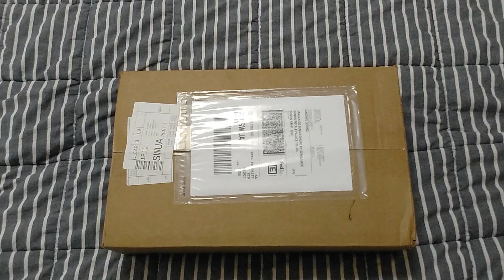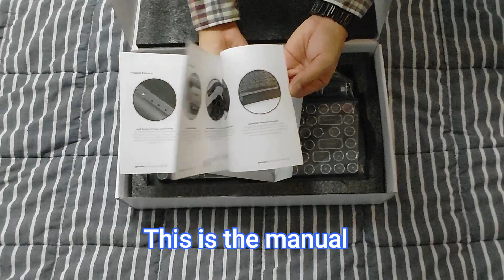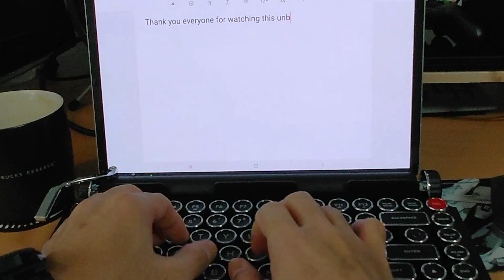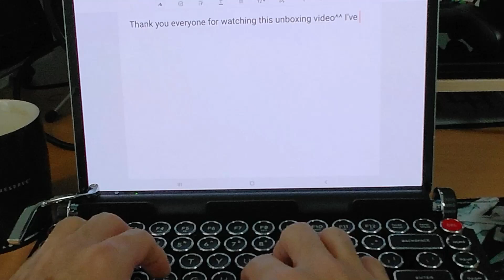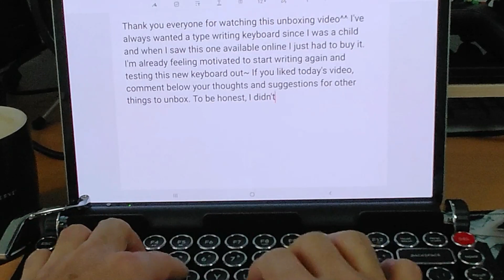Unboxing Video: QWERKYWRITER® TYPEWRITER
Here's my first unboxing video, ASMR style! I bought the QWERKYWRITER Typewriter Inspired Mechanical Keyboard.